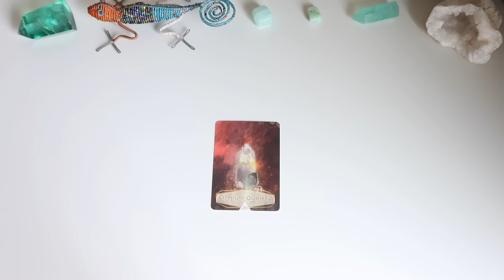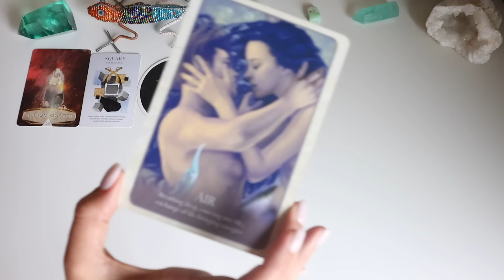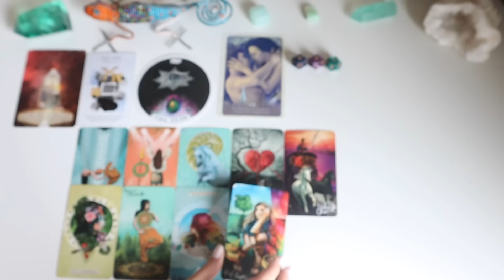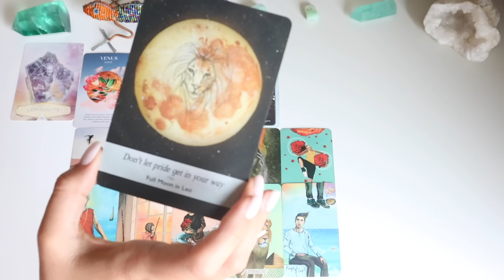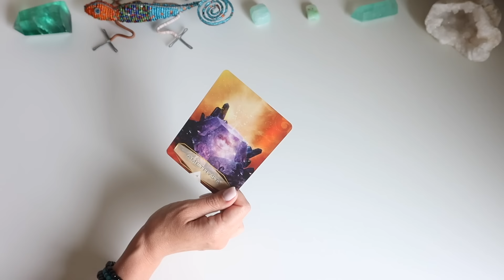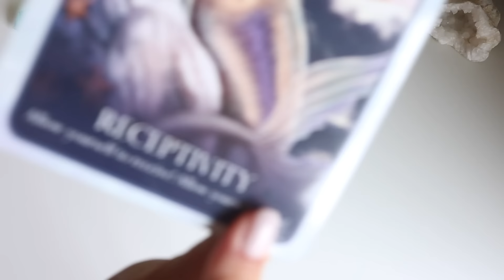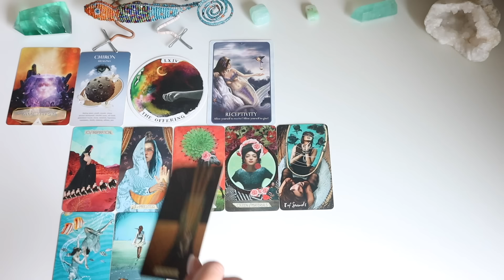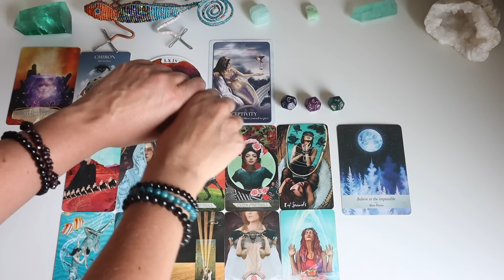The Message You Need to Hear Right Now - Pick a Card - Timeless Tarot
Timestamps:
Intro - 00:00
Card 1 - 00:23
Card 2 - 18:29
Card 3 - 39:53